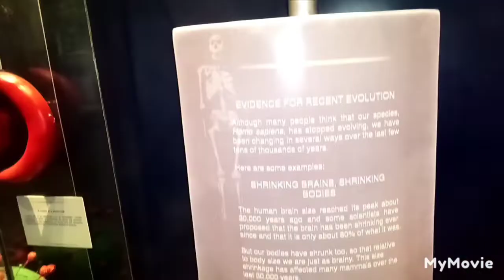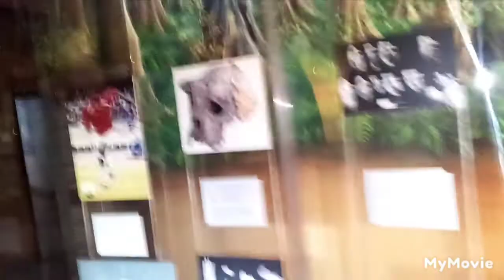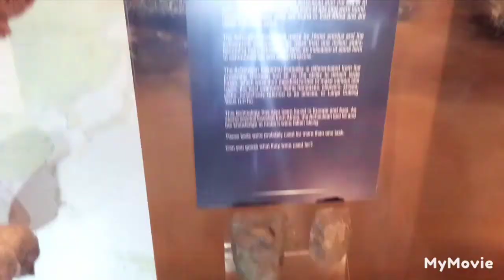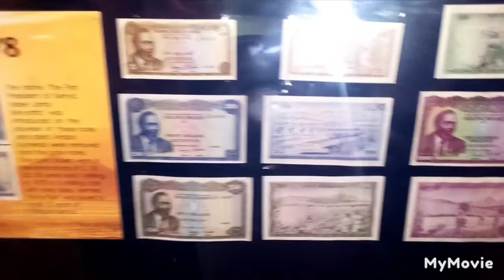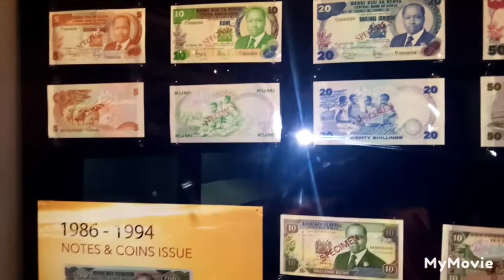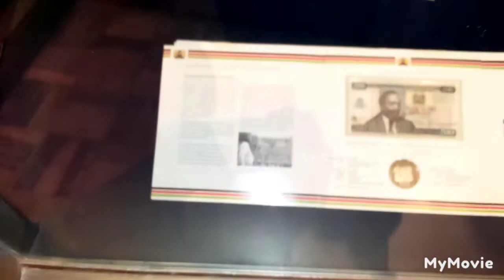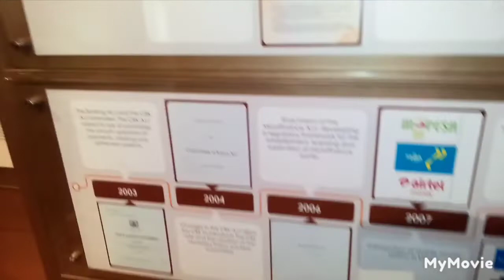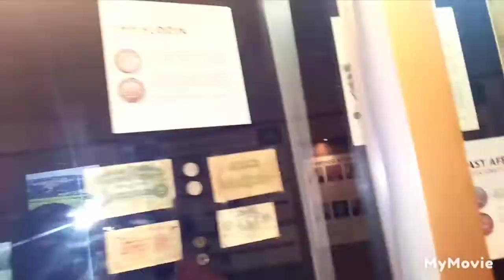Kenya National Museum, Cultural and Historical Centre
This is a  vlog  of my visit to the National Museum of Kenya a place to visit very interesting and educational for all ages
Tourist attraction when you come to Kenya make sure you visit the National Museum